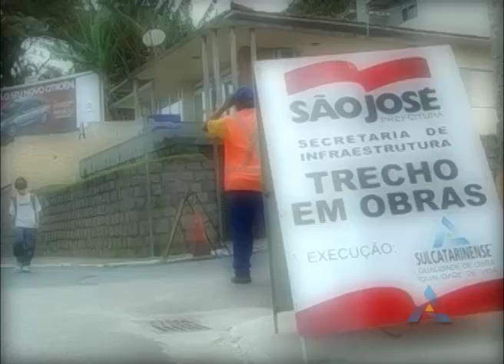Informe Sulcatarinense_05112010.f4v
Informe Sulcatarinense
Assinatura do início das obras de São José